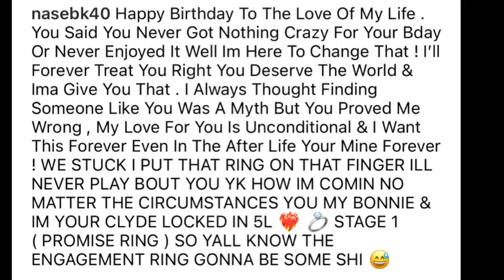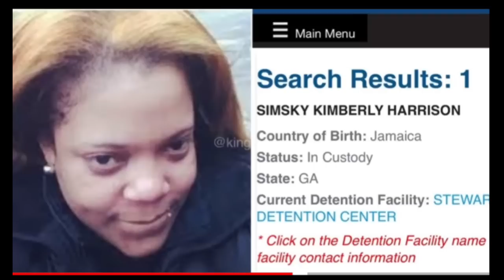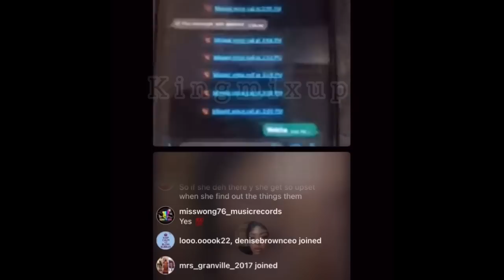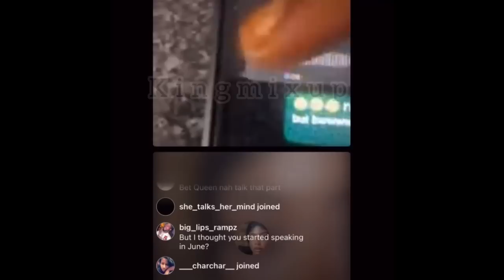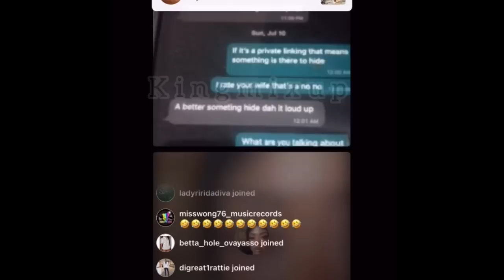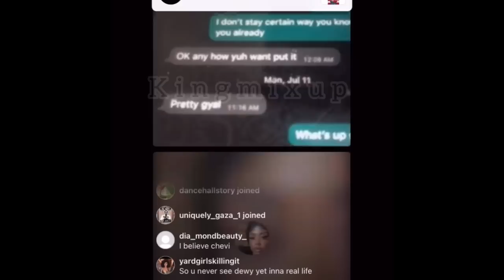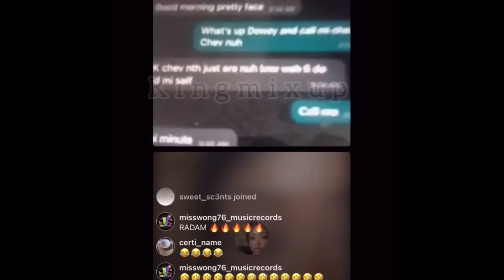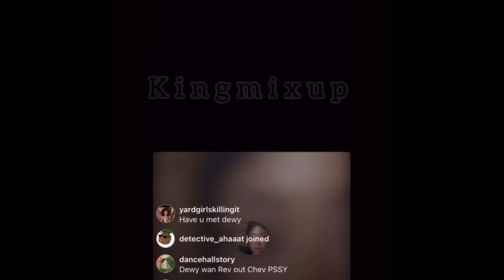(BREAKING NEWS) SPICE ALBUM SALES FLOP ? JADA KINGDOM ATT🅰️CKED 4 SAYIN YES | CHEVI EXPOSE DEWY BAD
(BREAKING NEWS) SPICE ALBUM SALES FLOP IS WHAT GANS ARE ASKING AFTER s FAILS TO IMPRESS WHILE THE DANCEHALL QUEEN IS HOPING HER NEW ALBUM INTRODUCES HER TO NEW MARKETS ? JADA KINGDOM ATTACKED FOR SAYING YES AND LOOKING LIKE A FOOL NIT KNOWING WHAT A PROMISE RING IS AND ADDRESSING HATERS WATCHING HER BOYFRIEND POCKETS TO SEE IF HE COULD AFFORD ALL THISE BIRTHDAY GIFTS | Chevi EXPOSE DEWY BAD AGAIN